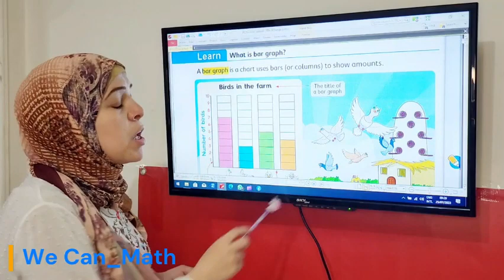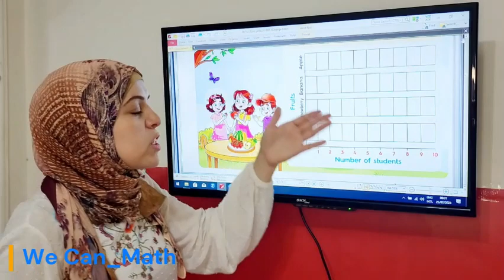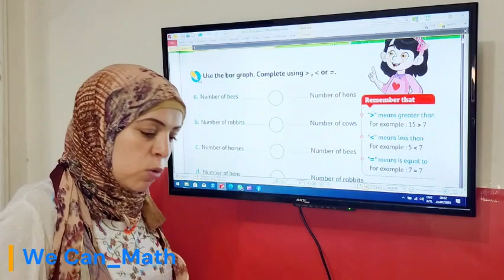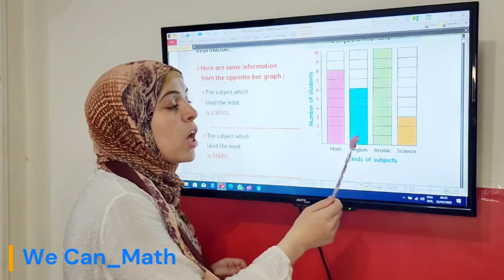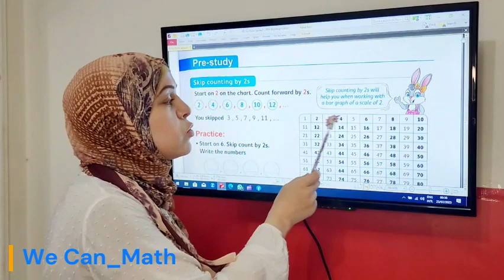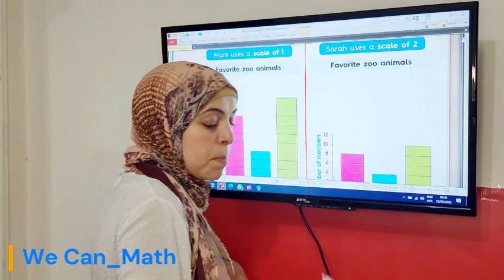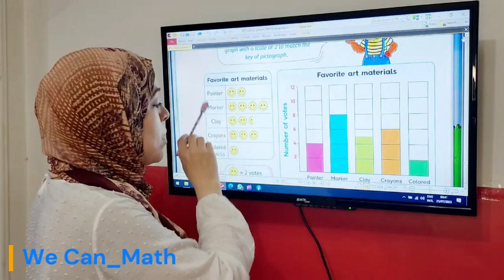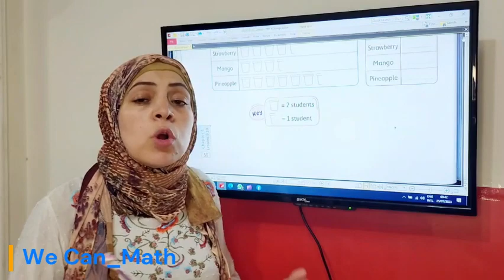Primary 2 | Math | Chapter 1 | What is the Bar graph?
Primary 2 | Math | Chapter 1 |
What is the Bar graph?
horizontal and vertical bar graph; convert information from the vertical to horizontal bar graph.
greater than, less than and equal to signs.
tables and bar graph.
represent data into bar graph.
what does it mean bar graph with scale 2?
Pictograph meaning.
لينك جروب الواتس لمتابعة الواجبات و تصحيحها
 Primary 2 WhatsApp group (We can math prim2)
شرح تفصيلي لمنهج الصف الثاني الابتدائي لغات وحل أسئلة المعاصر بالتفصيل (المنهج الجديد) قائمة الدروس